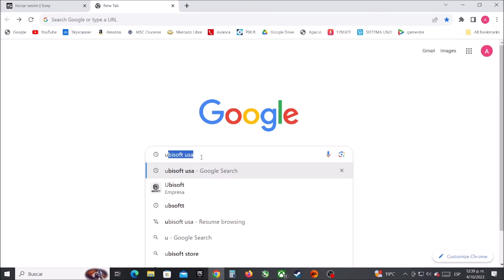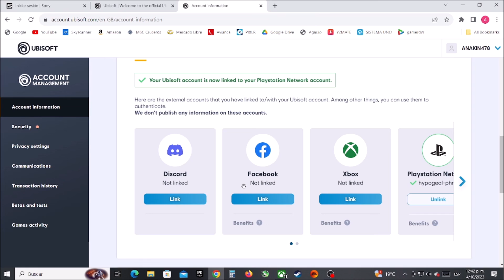How To Link Ubisoft Account To Playstation PS4 / PS5 / PSN 2023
In this video I show how to connect  a Playstation network account to an ubisoft account